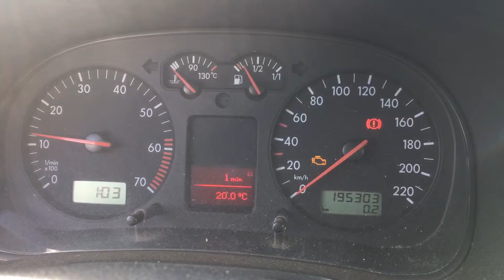S 6182 ДВС (Двигатель) VW Golf-4 1.4i BCA